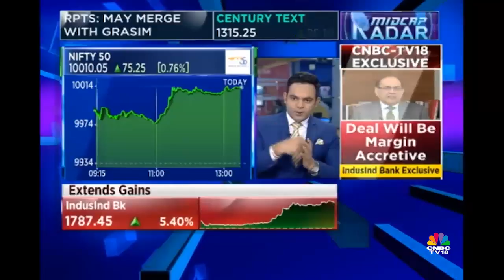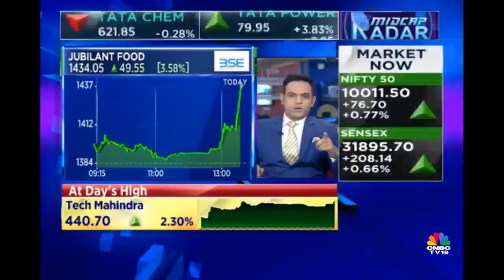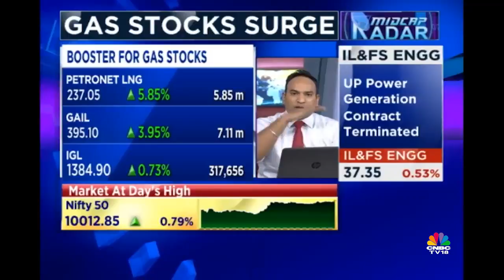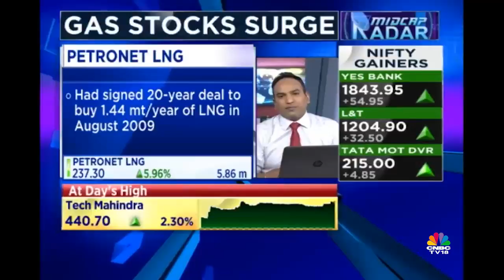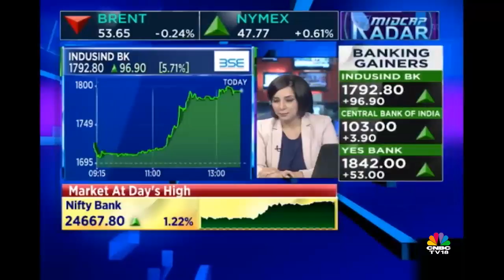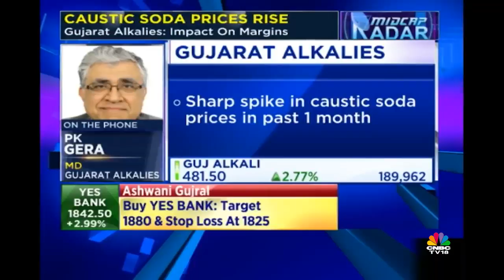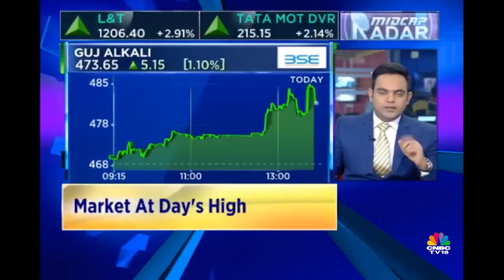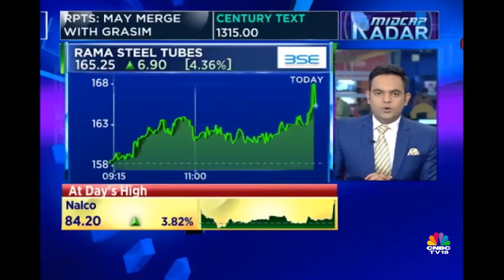IndusInd Bank-Bharat Finance Deal Imminet | MIDCAP Radar | CNBC TV18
Strong start to the trading week as MIDCAP outperforms & banks lead the charges.
Shares of IndusInd Bank and Bharat Financial trade at the 52-week high as investors reacted to developments around a possible deal between the two entities.